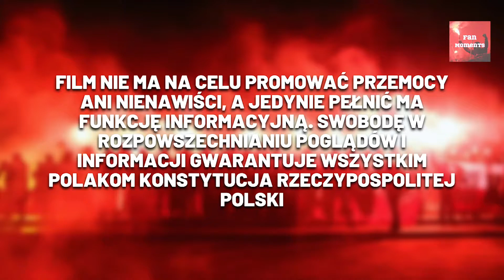DOPING KIBICÓW LEGII PODCZAS MECZU ZE ŚWITEM!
źródło: Legioniscicom